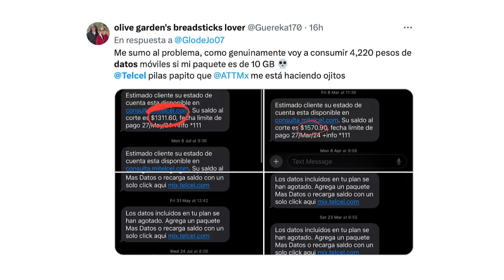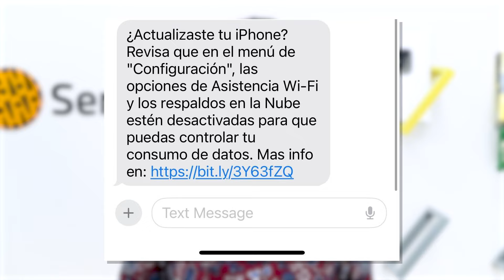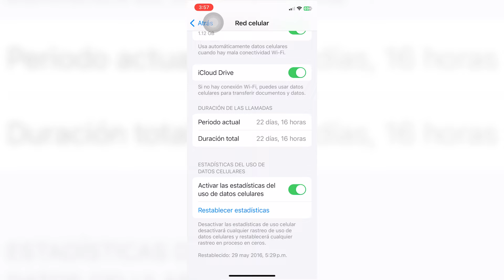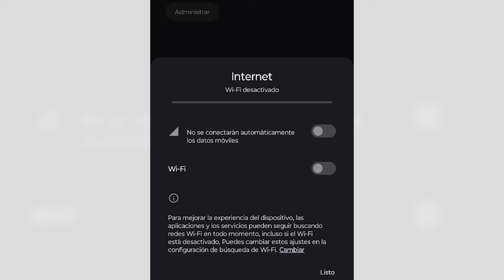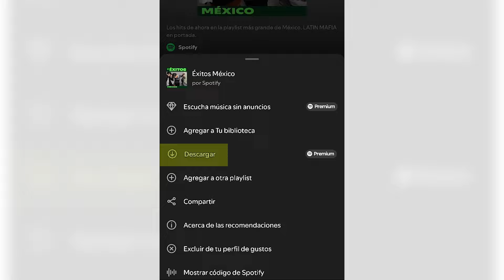Los datos se acaban muy rápido: consejos para que NO te pase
¿Tus datos Telcel se terminan más rápido? Entre ellos, denuncian que los datos móviles se están terminando antes del plazo que abarca su plan de pago.

00:00 - Introducción
00:32 - ¡Otra vez se terminaron mis datos!
00:47 - ¿Qué hago para que mis datos en Telcel no se terminen?
01:26 - ¿Por qué tu iPhone consume más datos móviles?
02:38 - ¿Cómo ahorrar datos móviles en iPhone y Android?